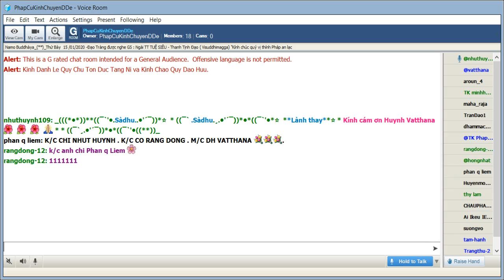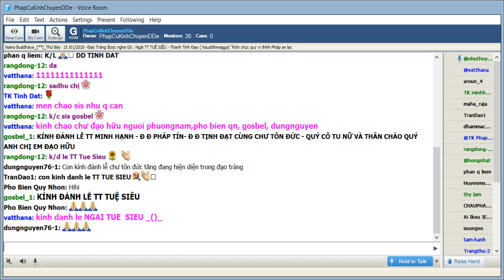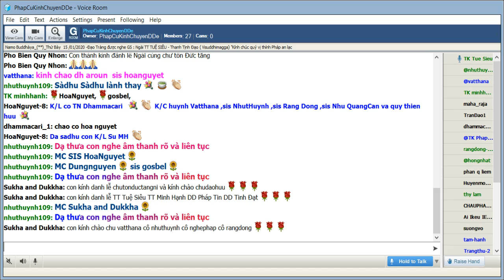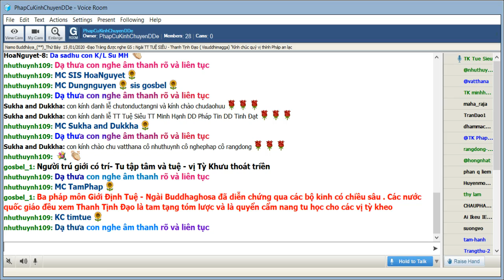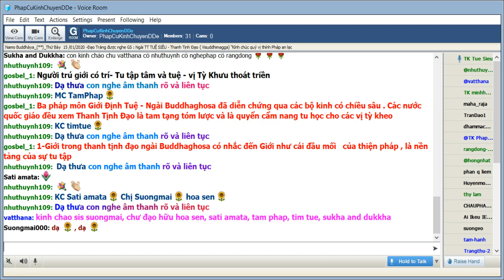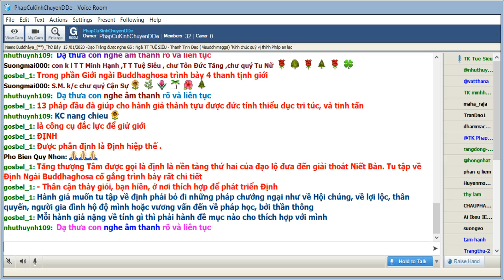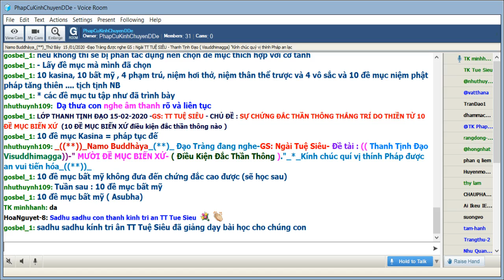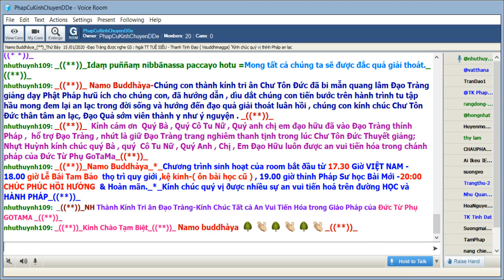25_Thứ Bảy Feb 15-2020.Ngài Tuệ Siêu thuyết giảng Thanh Tịnh Đạo-Visuddhimagga ( Buổi 24)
Thứ Bảy Feb 15-2020.Ngài Tuệ Siêu thuyết giảng Thanh Tịnh Đạo-Visuddhimagga ( Buổi 24)-Ôn bài